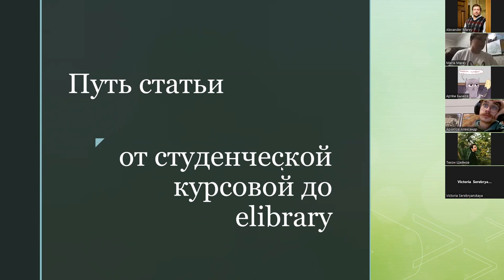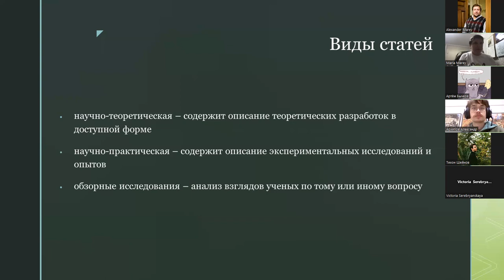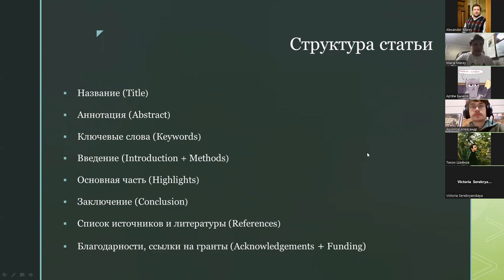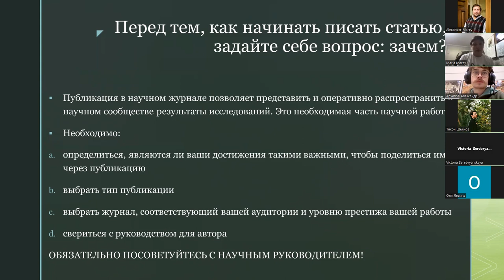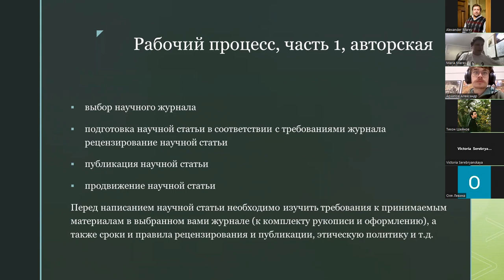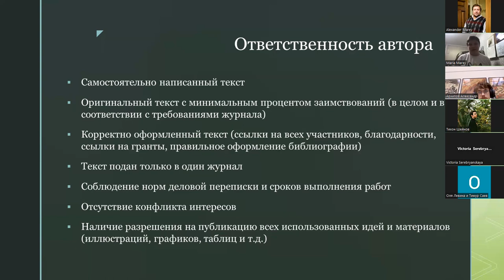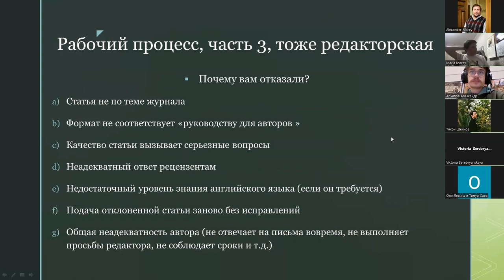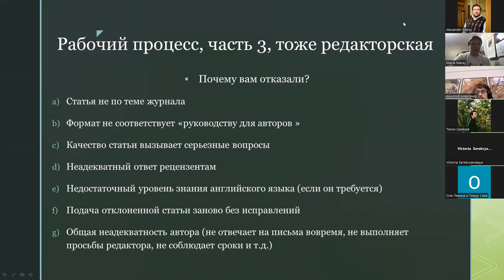Мария Марей Путь текста от курсовой работы до статьи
Шестое заседание методического семинара "Как мы пишем"